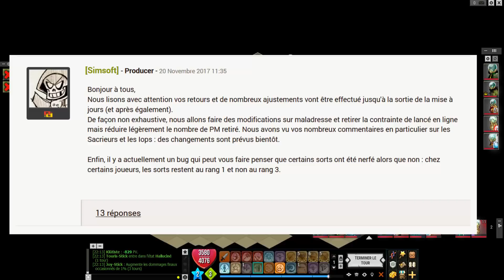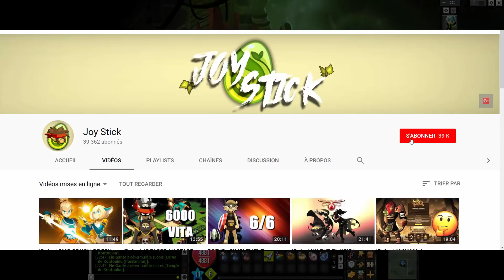[Dofus] Maj 2.45 - NON : Maladresse ne sera pas NERFÉ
Le setup complet dans la description :

Les caractéristiques du PC :

Marque : Asus
 Processeur : i7 7700 ( l'une des meilleures actuellement sur le marché )
Mémoire : 16 Gb de ram
Carte graphique : Nvidia Geforce 1070 GTX (8go de ram dédié)
Disques durs : 1To + 128 de SSD
OS : Windows 10 Familiale